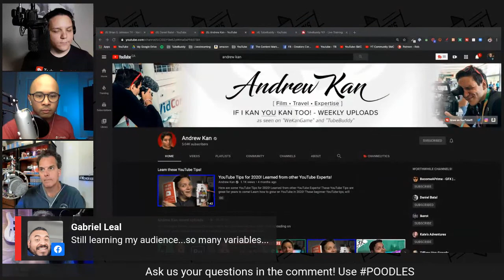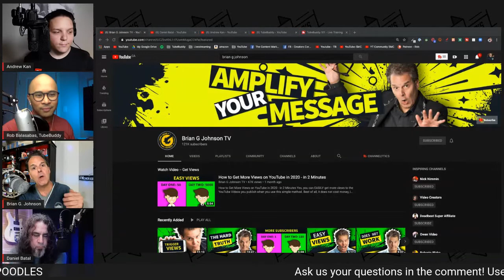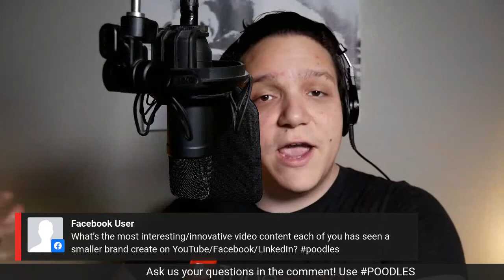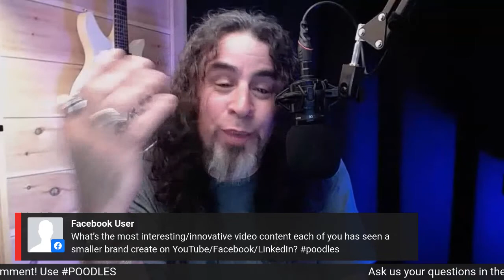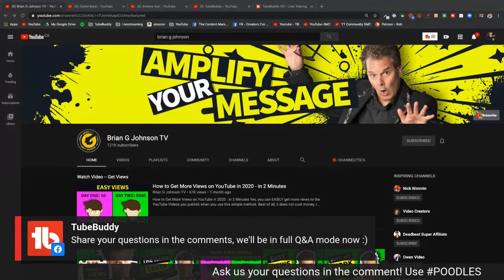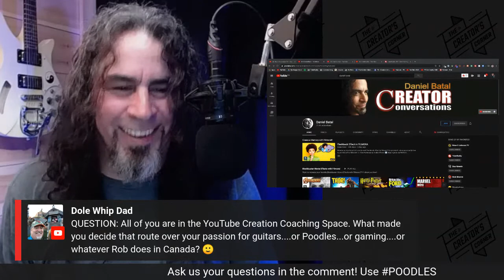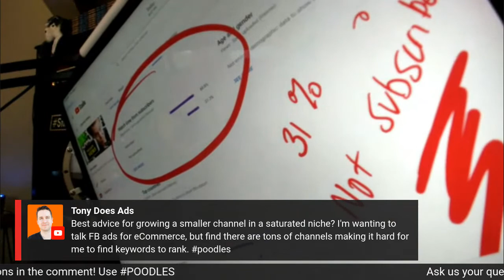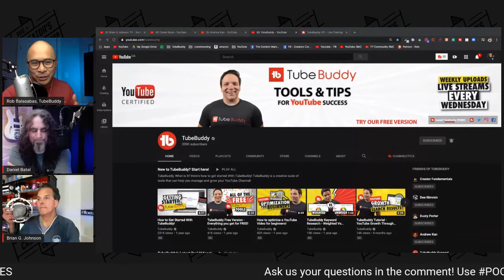How to Grow a Small Channel QUICKLY // Guests Daniel Batal, Brian G. Johnson, Andrew Kan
As a BONUS, I will give a 30-minute Coaching Call to any new Patrons before May 18th.
👉 Want to know the key things to grow your channel quickly?
👉 Want to understand how to trigger the YouTube Algorithms to share your videos?
👉 Want to save time by avoiding the mistakes most channels make?

This session with our special guests Daniel Batal, Brian G. Johnson, and Andrew Kan is for you!

Make sure to you "Set that reminder" to join us in the livestream.

Drop your questions in the comments NOW so that we can answer them for you during the LIVE Q&A happening after this workshop.